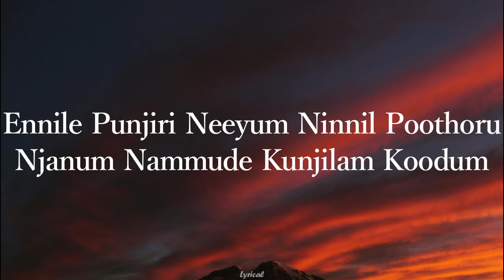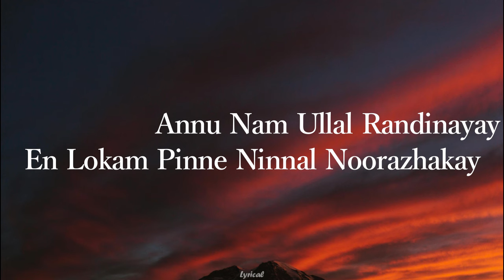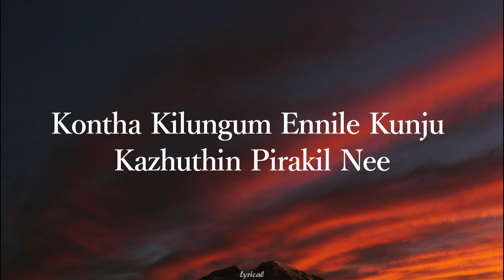Ennile Punchiri -Lyrical |Phoenix|Chandhunadh|AbhiramiBose|Sam C.S|K.S. Chithra|KapilKapilan|Vinayak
Film : Phoenix
Singer : K.S. Chithra, Kapil Kapilan
Lyrics : Vinayak Sasikumar
Language : Malayalam

Ennile Punjiri Neeyum
Ninnil Poothoru Njanum
Nammude Kunjilam Koodum
Koode Vanna Kinavum

Punchiri Chandhamezhum
Eeran Ravukalum
Munthiri Chundukalum
Veenjam Ummakalum

Maranellam Annu Nam
Ullal Randinayay
En Lokam Pinne Ninnal
Noorazhakay

Annolam Theera Veenalum
Pranante Vingum Neeralaum
Penne Nin Kayaal Thottathum
Dhoore Maanjupoyi Maayamay

Kontha Kilungum Ennile
Kunju Kazhuthin Pirakil Nee
Onnu Thodumbol Njan
Veruthe Poothupoyi Nanamal

Vidathe Varam Njaan
Nilaathalodalay Kedaathen
Vazhvin Deepamanu Nee
Idam Valam Nadannidam